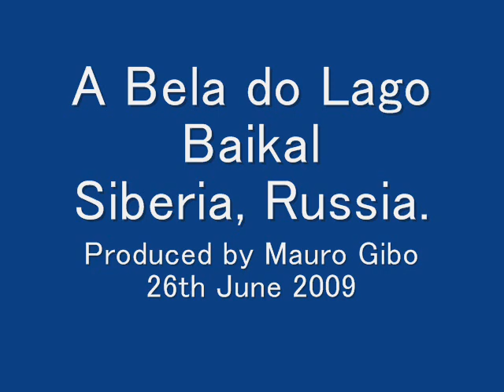The Beautiful girl of the Lost Generation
Once upon a time, there was one I knew. She had beautiful eyes.